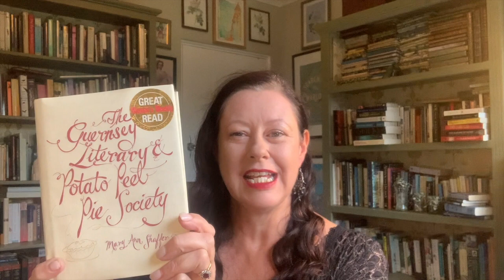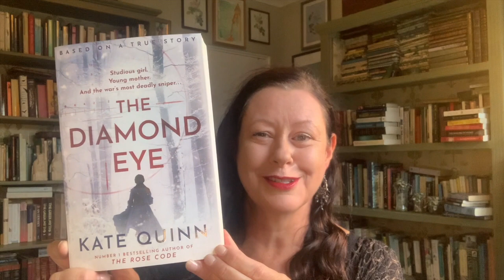Kate Forsyth tells us their latest books and writing habits for World Book Day!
This Saturday, 23rd April is World Book Day! To celebrate, we sat down with some of Australia's most exciting authors.
Today, Kate Forsyth tells us about their latest books and writing habits.